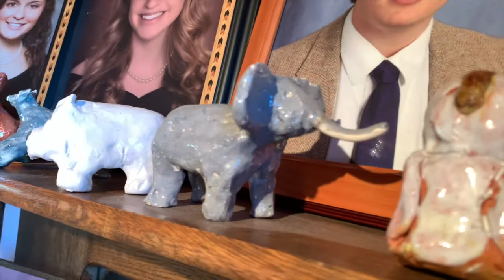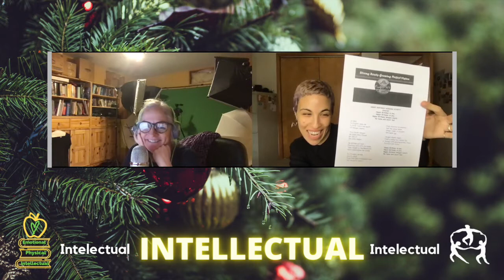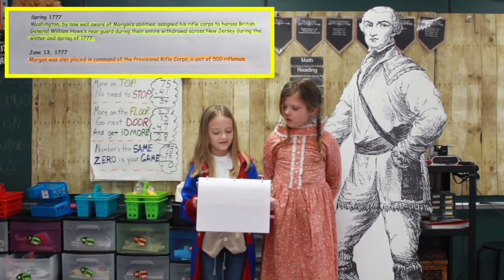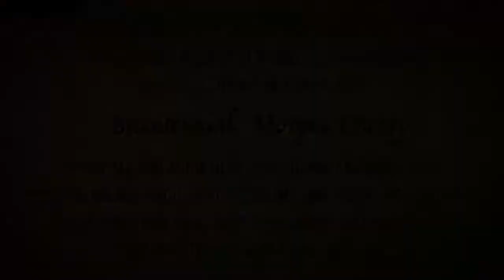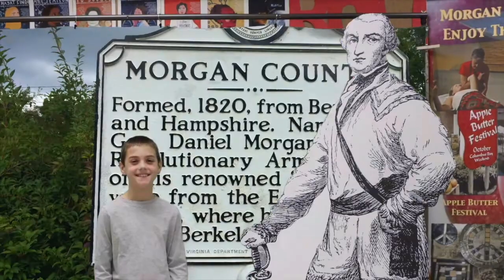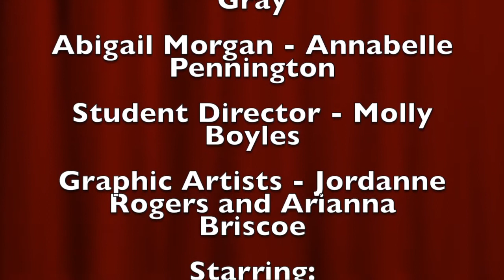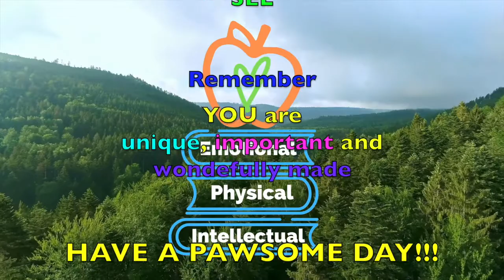🎙MCP Positive Podcast (Ep 14) 🥳 Intellectual Wellness 🍎 Remembering Our Neighbor, Jeanne Mozier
(Vol.1: Season2:Episode 14)
Remembering Jeanne Mozier for MoCo’s Bicentenniel

Honoring an inspiration this week, we take a trip to Morgan County where a woman fostered a new feeling of home, of community. Hear how arts and education not only inspire a generation of young mountaineers but also continues to speak to children today and future MoCo neighbors that chose to settle here much like its' namesake, Daniel Morgan. Today's Positive Podcast is called "INTELLECTUAL WELLNESS: REMEMBERING JEANNE MOZIER AND KIDS DROP SOME KNOWLEDGE ABOUT DANIEL MORGAN". This segment is dedicated to our shining star, Jeanne Mozier, who passed away on Thanksgiving, 2020, and her enormous love for her neighbors. you!

It begins with a PAWsitive thought! Community events, business attractions, news and caregiving tips to get us through work, life, raising families, and staying at home! Mrs Hott, Mrs. Nikki and Mrs Sheima share stories and provide a community platform to hear local and student talent doing Positive Actions in difficult days. Enjoy!
Hosts from the Morgan County Partnership with wellness tips, community news and resources, Positive Action programs and weekly activities, parenting perils from potty training to dishes, whether you live in WV or Mars, Ms. Hott and Ms. Sheima are with you to help with this new thing called life because we're all AloneTogether on the Positive Actions YouTube Channel and PositiveValuesNetwork.com!
Get the free Mobile APP at the Apple Store and GooglePlay